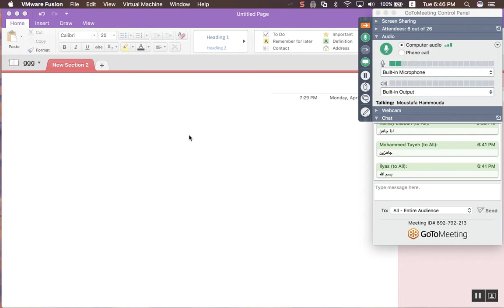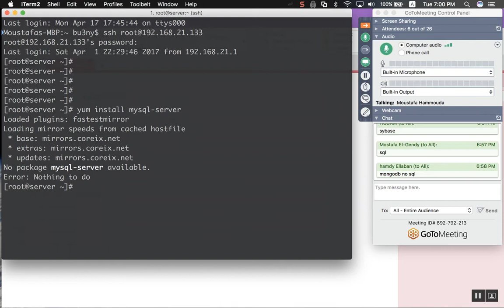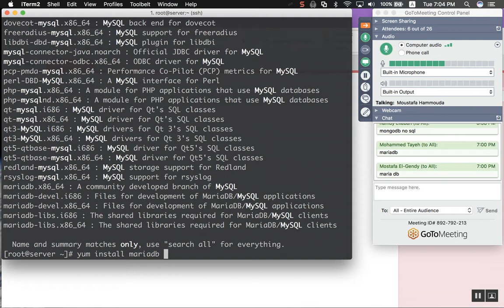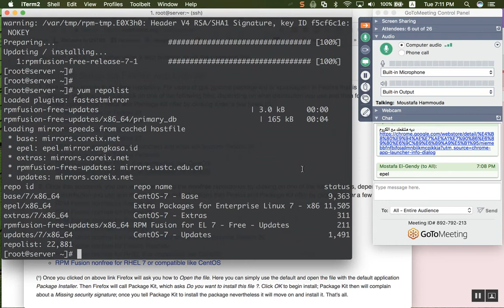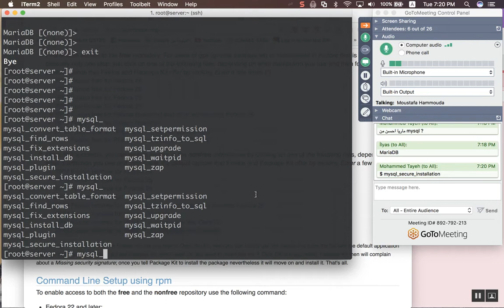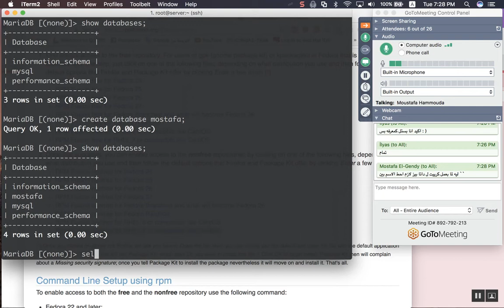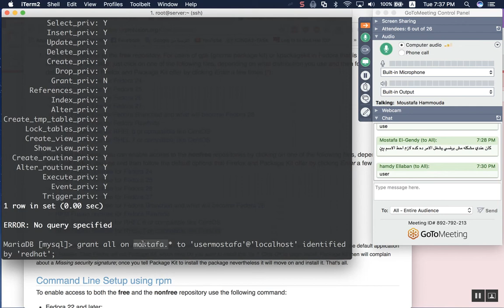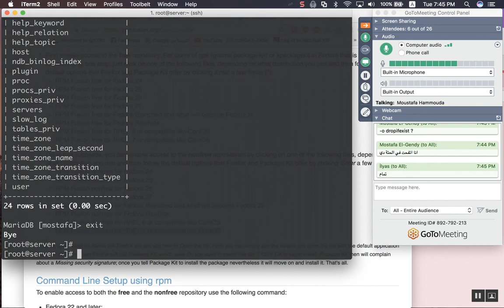73-Day-41 MariaDB_Basics